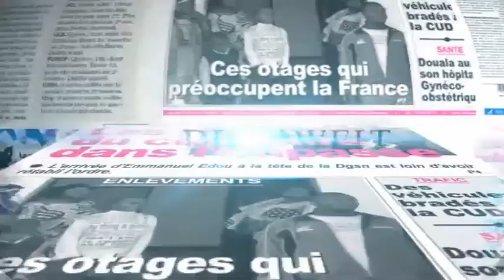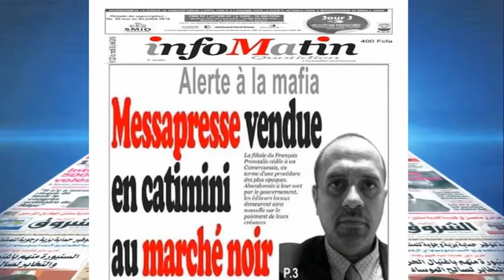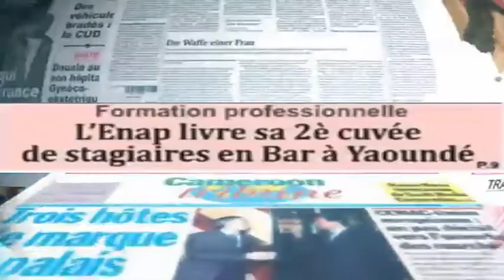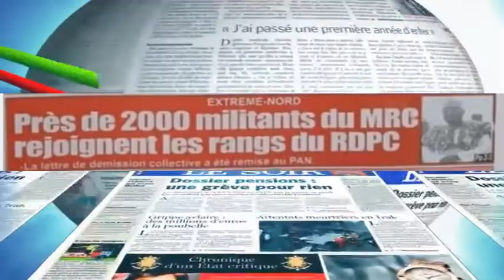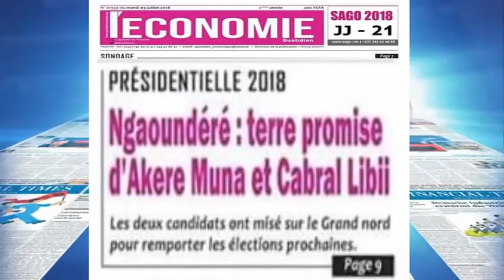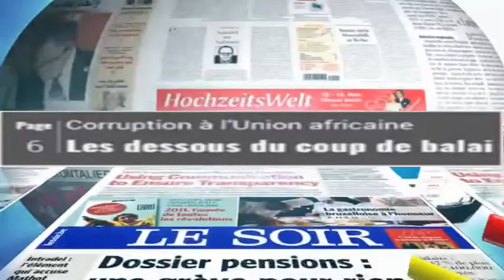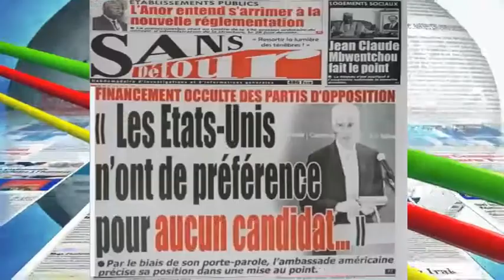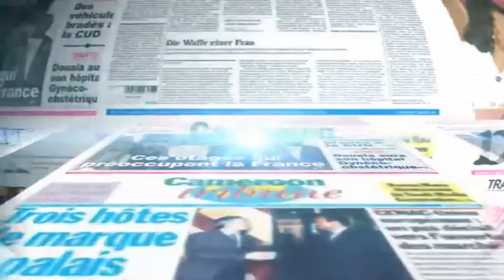HITFM RADIO REVUE DE PRESSE DU 03 07 2018